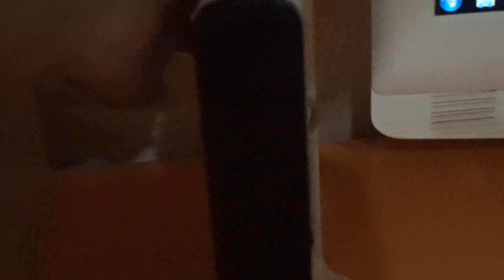✔ МНЕ НЕ НРАВИТСЯ НОВЫЙ ОБЪЕКТИВ ✔ 4 октября 2017♥